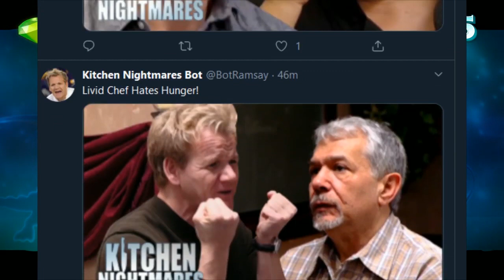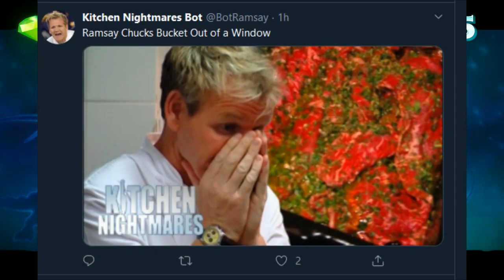[VineBits] Gordon Ramsey DISGUSTED By Twitch Streamer's Sauce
This lamb is undercooked and the sauce tastes like it's made from VINES.